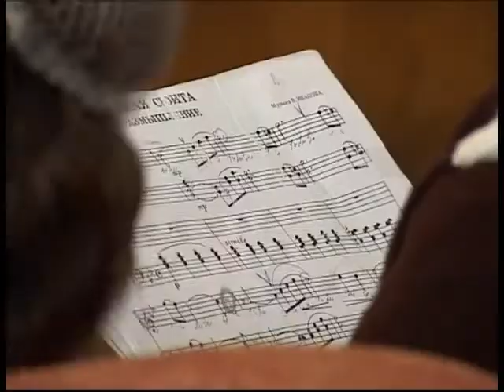Добрый вечер, Гомель!_23 11 2016_Золотая лира Полесья. Художница Наталья Завтрикова